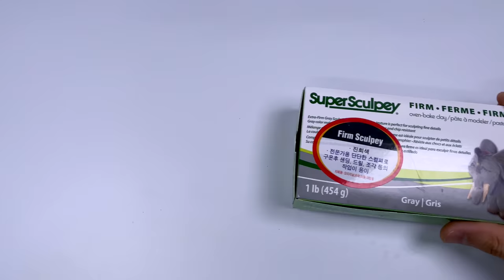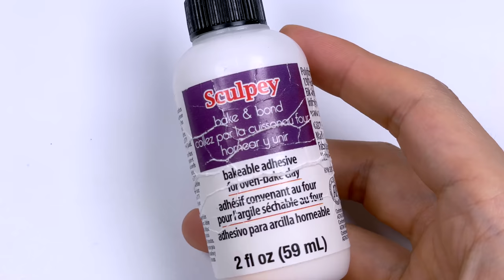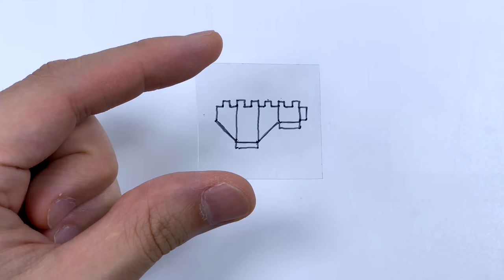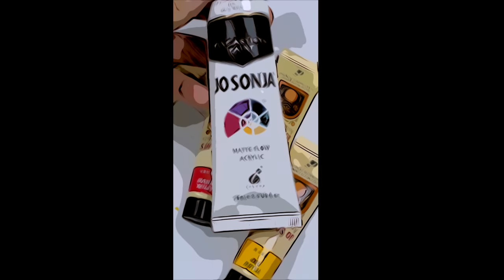Create Minecraft Flying Tails with Clay/ Minecraft X Sonic [kiArt]